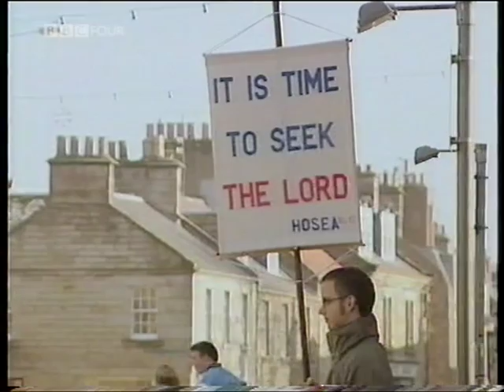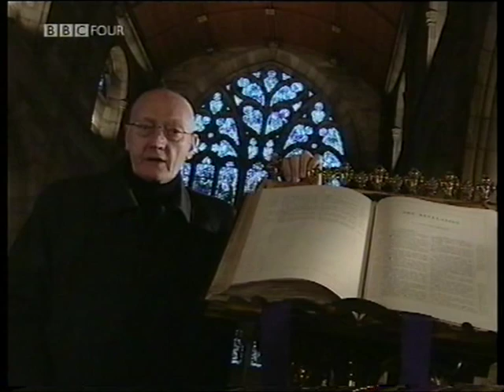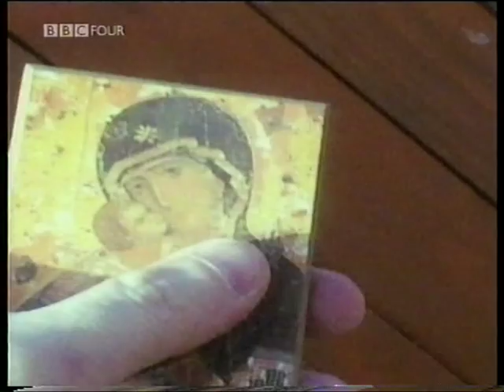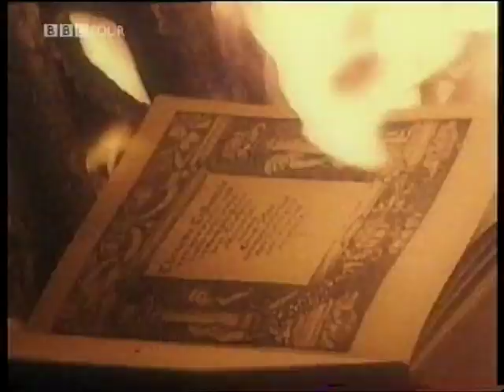The Sword and The Cross, Part II: John Knox (2)